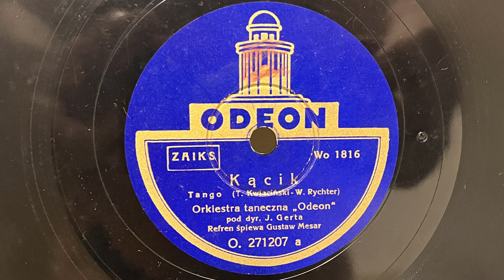Gustaw Mesar - Kącik